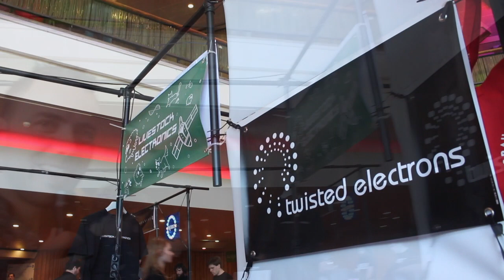Twisted Electrons MicroAcid8 & HapiNes - Superbooth 2018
At Superbooth 2018, Twisted Electrons introduced a couple of ultra-portable gems for acid and chiptune music lovers, MicroAcid8 & HapiNes. This is a brief introduction and a sound demo of both units...